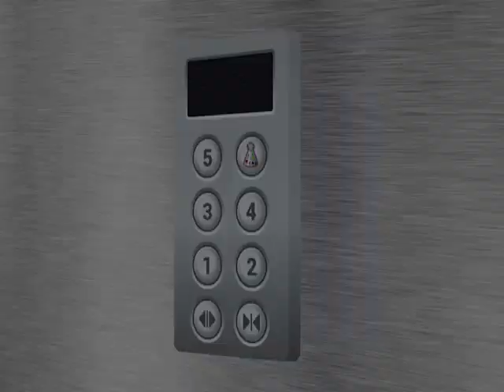~Baldi's In The Elevator!~ {Sparta HACK3D Mix!}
the trial for movie studio platinum 12.0 ended, so i got the trial for 13.0. and the interface does not look good imo.